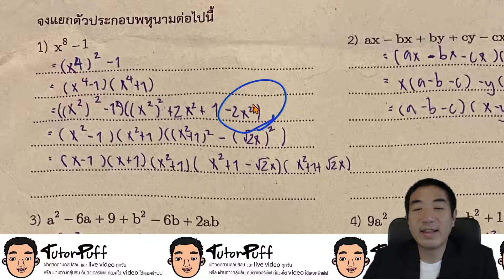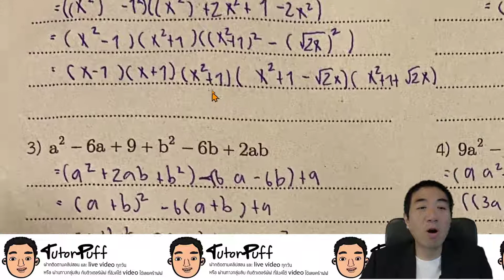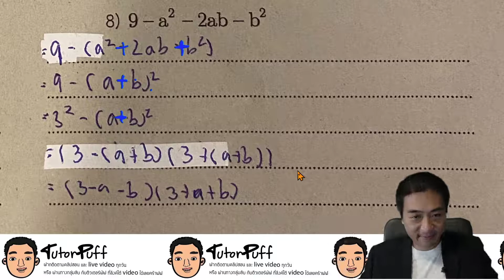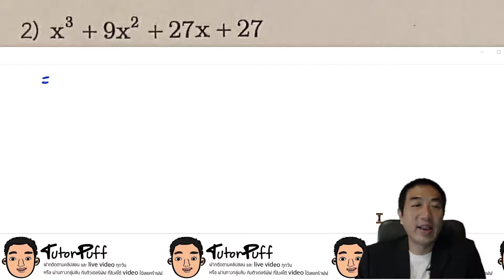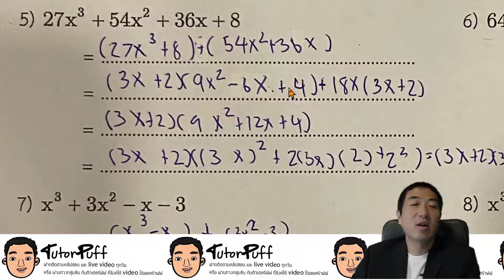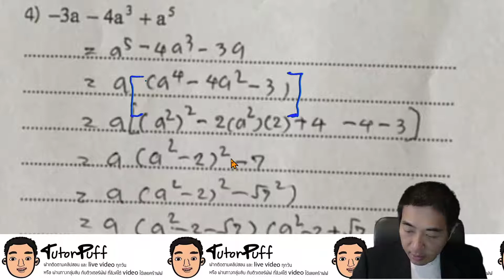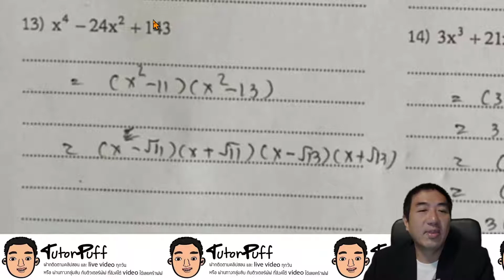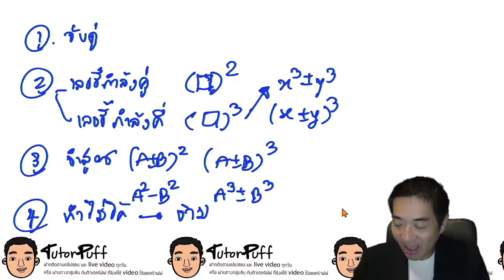คณิตศาสตร์ ม.3 โจทย์พหุนาม All